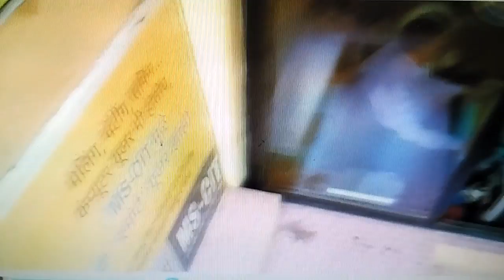11210103 Mahant Nilgiriji Computer Savada 2016 - Center Decoration